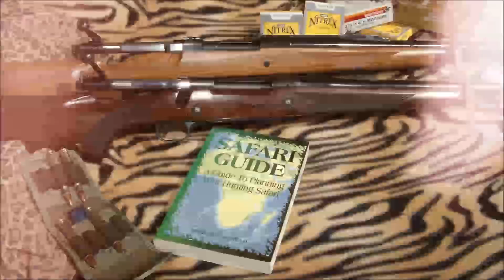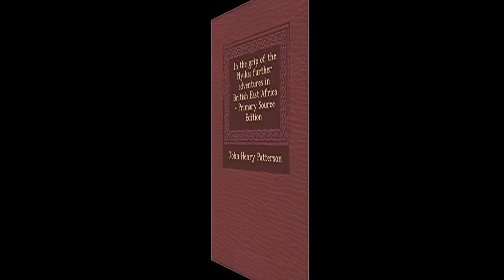John Henry Patterson: l'Eroe di Tsavo OMB 9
Il nome del Colonnello Patterson è legato soprattutto - ma non solo - ai Leoni mangiatori di Tsavo la cui storia è stata messa in pellicola cinematografica nel famoso film Spiriti nelle Tenebre impersonato da Val Kilmer e Michael Douglas vincitore di un Premio Oscar. Nacque il 10 novembre del 1867 in Irlanda.  John Henry Patterson fu un ingegnere specializzato in ponti, ufficiale militare, guida di caccia professionista, Capo Guardia Parco del Protettorato dell'Africa Orientale, e attivo Sionista. Combatté nella Guerra Boera e nella Prima Guerra Mondiale. Fu amico intimo di Benzion Netanyahu, padre del Primo Ministro Israeliano Benjamin Netanyahu, e fu Padrino del primogenito di Benzion, il Tenente Colonnello Yoni Netanyahu, comandante della Forza Elite Israeliana Sayeret Matkal ucciso il 4 luglio del 1976 durante la famosa Operazione Entebbe in Uganda. Nel 1906, durante un safari a Tsavo, uccise una antilope della specie Eland che fu notata da R. Lydekker membro del British Museum il quale la identificò come nuova subspecie, nominandola com'è prassi in questi casi col nome latino Taurotragus oryx pattersonianus in onore di Patterson. Dal 1907 al 1909 Patterson fu Capo Guardia Parco del Protettorato dell'Africa Orientale, una esperienza che descrisse nel suo secondo libro In the Grip of Nyika. Sfortunatamente, in questo periodo, durante un safari di caccia organizzato per un caporale dell'esercito inglese, Audley Blyth e sua moglie Ethel, la reputazione di Patterson fu intaccata profondamente dalla misteriosa morte e sepoltura del caporale, avvenuta per un colpo sparato da un fucile a canna liscia. La vera causa della morte di Blyth rimarrà per sempre un mistero; l'ipotesi più accreditata è il suicidio. Testimoni presenti al campo confermarono che Patterson non era nella tenda di Blyth al momento dello sparo; nella tenda con il caporale c'era soltanto la moglie Ethel che fu vista e sentita gridare e correre fuori dalla tenda immediatamente dopo lo sparo. Patterson seppellì il corpo di Blyth sul posto e insistette nel continuare il safari invece che rientrare al posto di Polizia più vicino per riportare l'accaduto. Dopo poco tempo Patterson rientrò in Inghilterra con la signora Blyth fatto che, sebbene non procurò a Patterson alcuna incriminazione né mozione di censura diretta, influenzò negativamente per diversi anni il suo rapporto con l'Alta Società Britannica. Ad acuire tale influenza negativa concorse enormemente il film del 1947 The Macomber Affair basato su un racconto di Hernest Hemingway intitolato Breve vita felice di Francis Macomber che il famoso scrittore americano scrisse ispirandosi proprio sui fatti avvenuti a Patterson e alla coppia Blyth. Nei primi anni 40' si trasferì in California. Subito dopo lo scoppio della Seconda Guerra Mondiale il Governo Inglese interruppe il riconoscimento della sua pensione di guerra con la puerile scusa di non essere in grado di garantire il trasferimento dei fondi. Questo fatto causò nella vita di Patterson un certo grado di incertezza economica e di delusione che lo accompagnò sino alla sua morte il 18 giugno del 1947. John Henry Patterson affrontò i due leoni mangiatori di uomini di Tsavo impiegando principalmente una carabina militare Lee-Metford (o Lee-Enfield) in calibro .303 British e cartucce con proiettili da 215 grani solidi (munizione militare), e una non bene specificata carabina a blocco cadente Martini-Henry in calibro 577/.450. Il suo libro I Mangiatori di uomini di Tsavo e la sua storia lo potete trovare tradotti in italiano sul sito